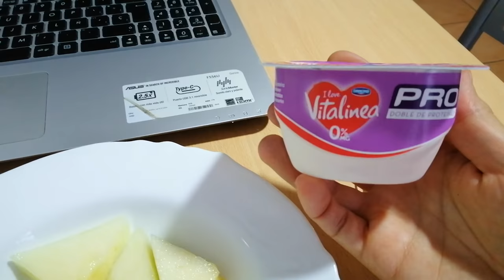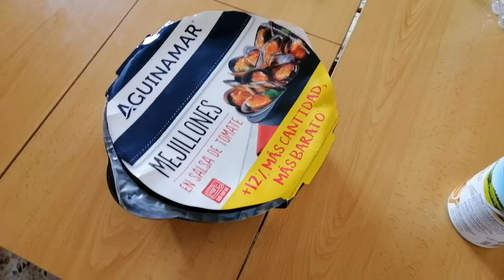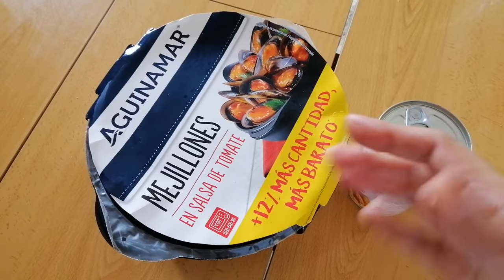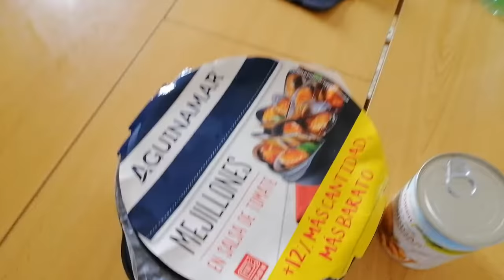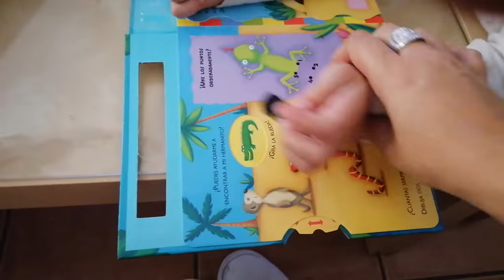Anna Salado | Vlog Varios días conmigo (antiguo)